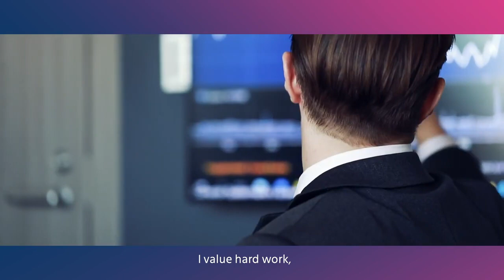Mercer Japan Welcome to brighter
Mercer | Meet Our Consultants: Welcome to brighter Japan

“Welcome to brighter”
2020年、新しくブランドが生まれ変わったマーサージャパンは、強いコミットメントで日々業務に励むコンサルタント一人ひとりの存在にスポットを当てました。彼ら原動力の源とは？―働くすべての人に、ポジティブなインパクトを。日本のHRトランスフォーメーションをリードし、仕事・働き方に向き合い未来の社会をより健やかなものにする。それが、私たちのミッションです。
We make a difference in people’s lives.